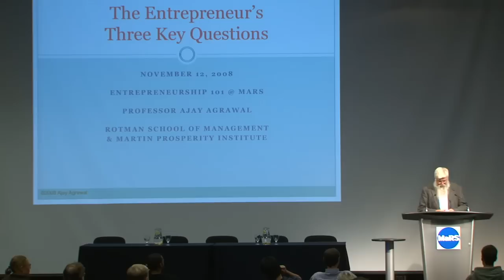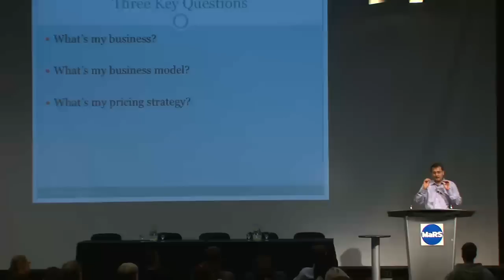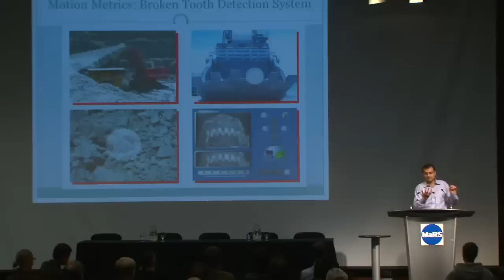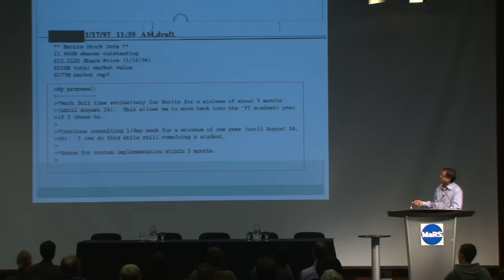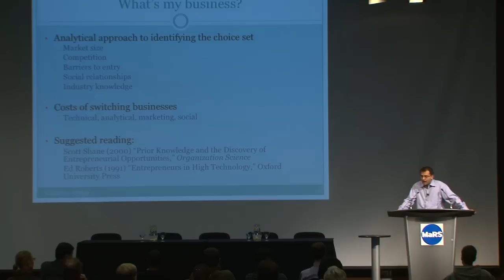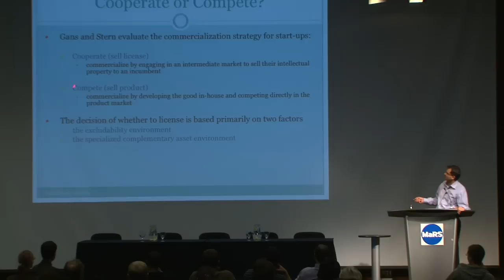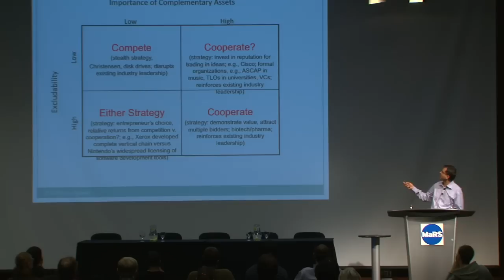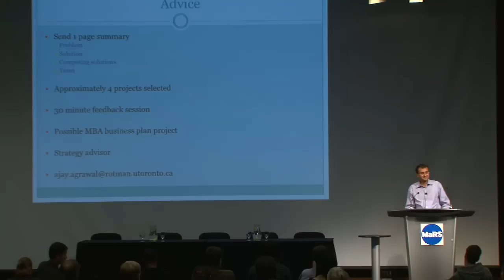Building a Business Model - Entrepreneurship 101 2008/09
Speaker: Ajay Agrawal, Peter Munk Professor of Entrepreneurship at the Rotman School of Management

Summary: You've prototyped your idea and formed a company to take it to market — now what? Your business model determines how you actually exploit this opportunity -- do you simply sell a product? A service? A product plus service? Do you add auxiliary products that you simply buy and re-sell? Prof. Ajay Agrawal talks about business models.